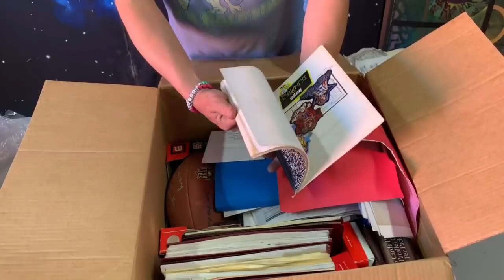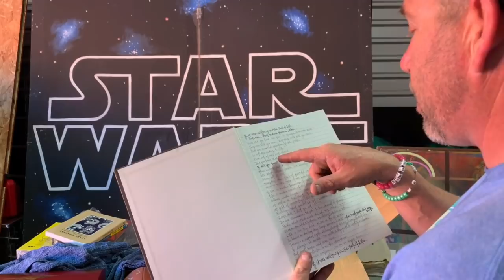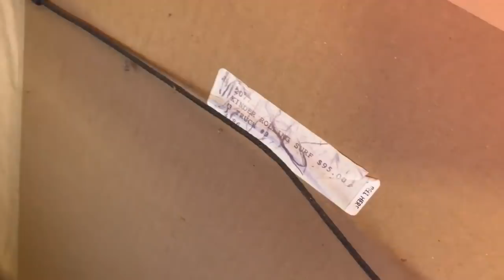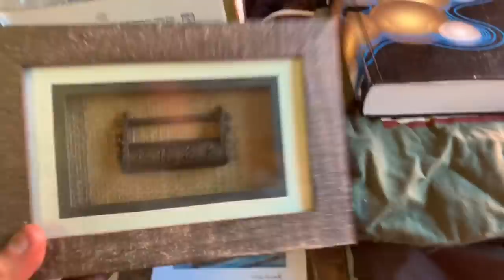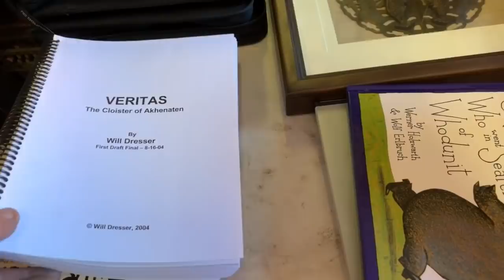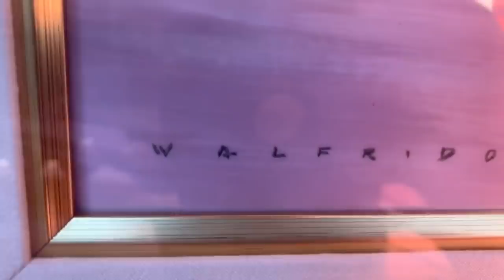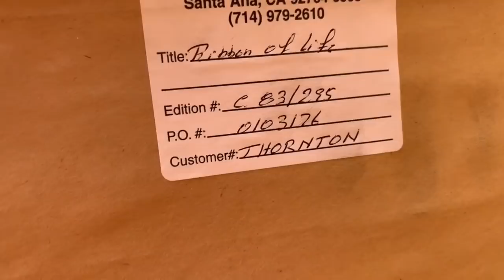What’s inside wood box? I bought an abandoned storage $328 DUSTY Mystery unboxing